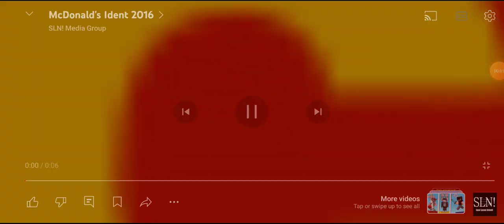24 June 2024